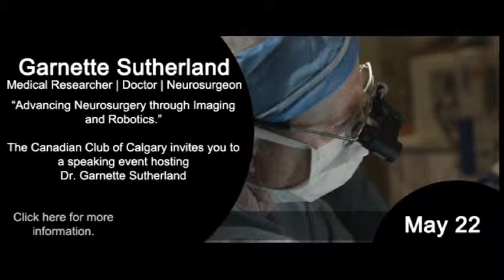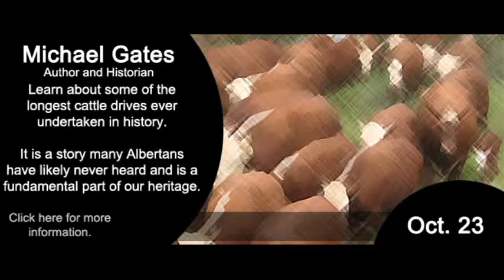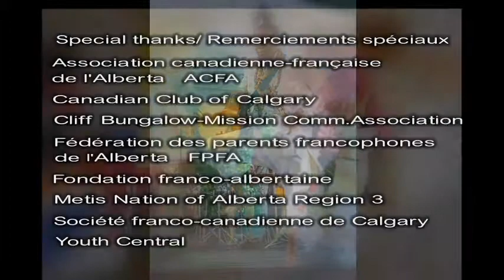Saison 6 Ep. 53 - Canadian Club of Calgary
Brian Duclos et Danielle Sikander